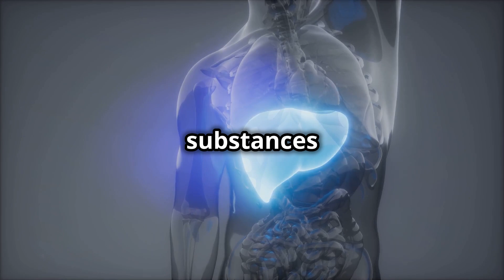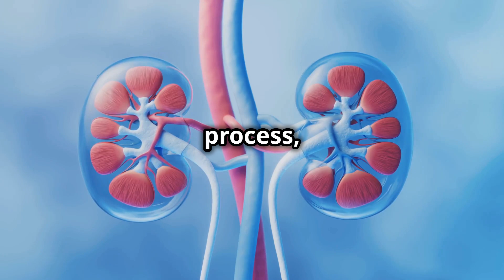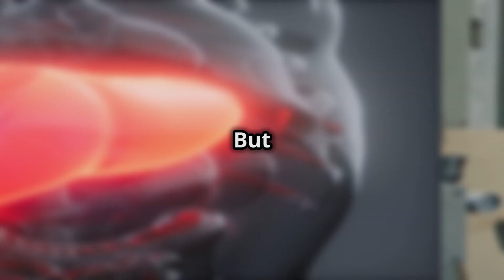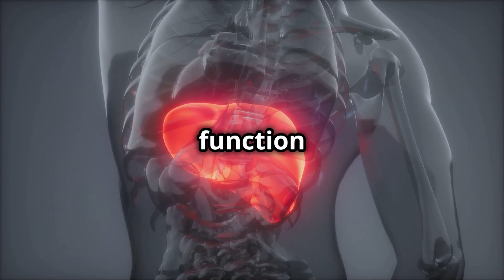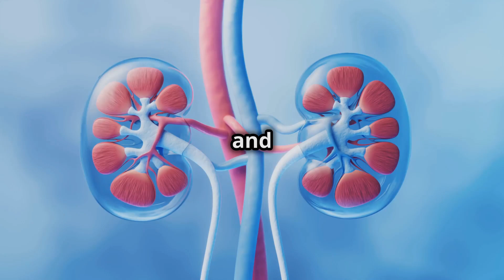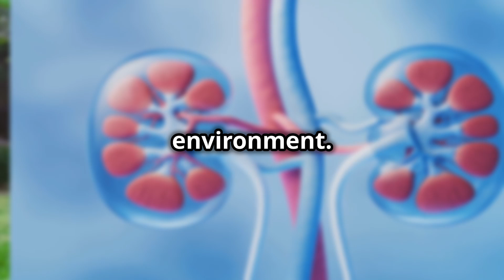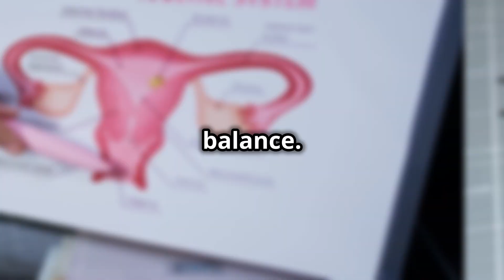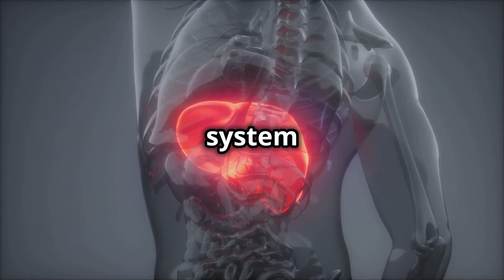Detoxing Your Body: The Science Explained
Discover how your body keeps you healthy through its natural detoxification processes! 🌿 From the liver's powerful filtration abilities to the kidneys' vital role in removing waste, this video dives deep into how each organ contributes to detoxifying your body. Learn about the liver’s ability to convert toxins, the kidneys' function as a filtration system, and how the skin, lungs, and lymphatic system actively participate in eliminating harmful substances. Gain insights into the complex, yet fascinating world of your body's internal cleaning crew and how you can support their vital functions.